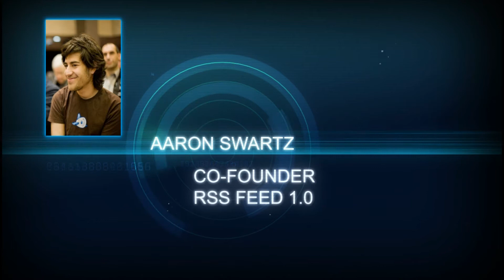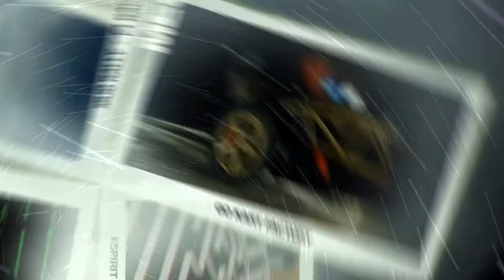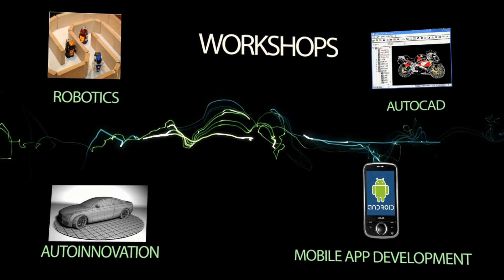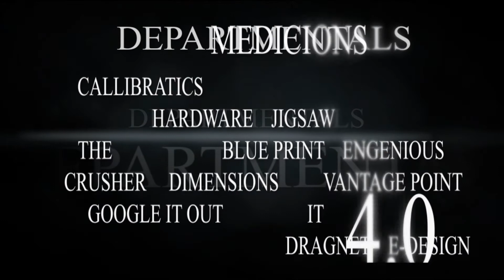TechNITi Xi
techNITi, an annual student fest comprising of technical competitions, seminars, workshops and lectures by eminent personalities. The fest provides a platform to showcase students engineering acumen and skill as well as an opportunity to challenge their limits on a broad spectrum.
We have chosen 'Beyond Conventions' as the prime initiative of techNITi 'Xi. With this initiative we aim to motivate students to expand their horizons and inculcate a sense of differential thinking that will lead to innovations which are truly beneficial to all.
Utkarsh Vijay
Chief Student Convener
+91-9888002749